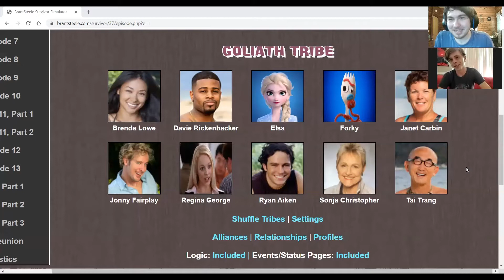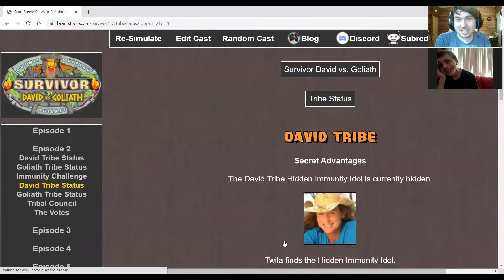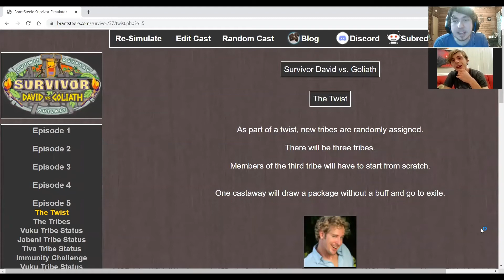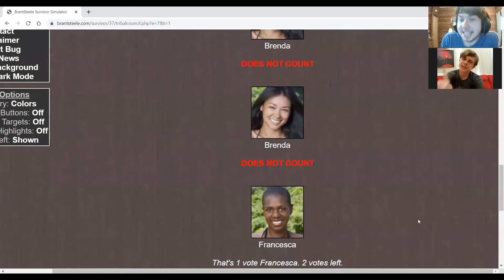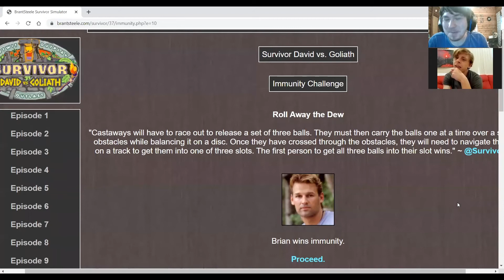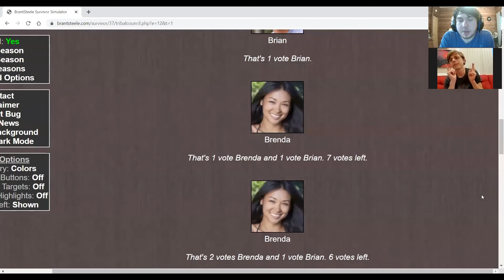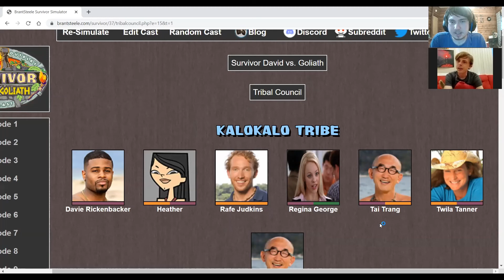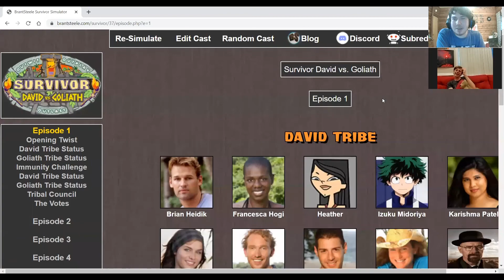Survivor Day After Podcast: All Stars 5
In this episode Ryan and Joe simulate All Stars 5 on Brantsteele.